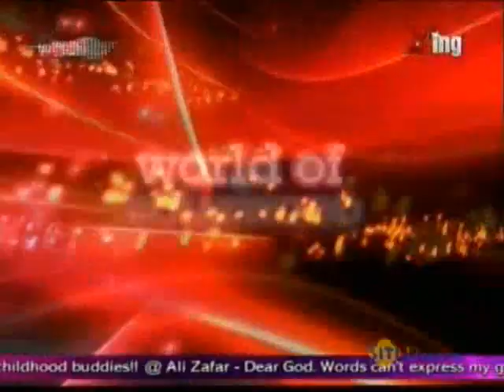First Look of film "Life of PI"